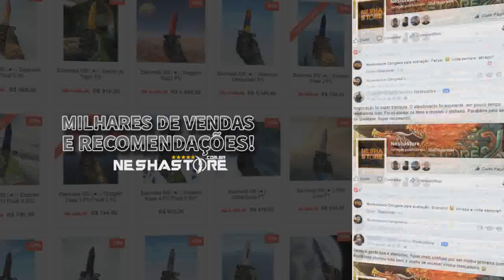O DIA QUE O TACO PASSOU DOS LIMITES!!!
Veja o por que o TACO merece o posto de player da SK Gaming, muito criticado ele sempre segue em frente , mesmo com o peso do mundo nas costas.